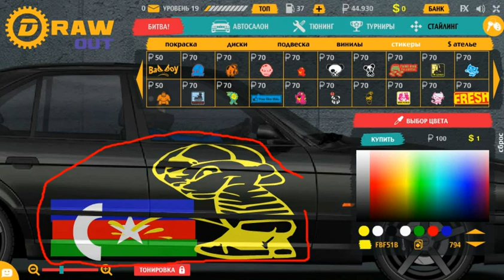DRAW UTO | KING ARM VS NOOB AZE